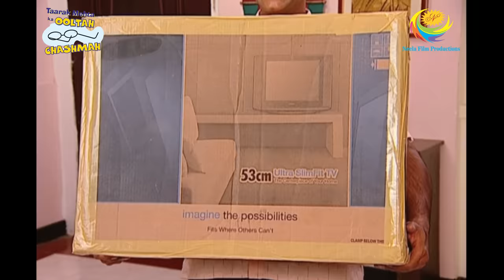Taarak Mehta Ka Ooltah Chashmah - Episode 1485 - Full Episode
Episode 1485:
Jethalal gives new task to Natu Kaka and Baagha. He tells them to secretly bring the box in Gokuldham society so that no one comes to know about their plan. Taarak is surprised to see the box and Sodhi is shocked as Anjali returns from Bhopal. Will Taarak get caught?